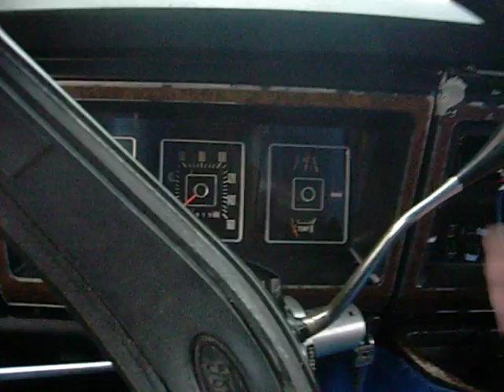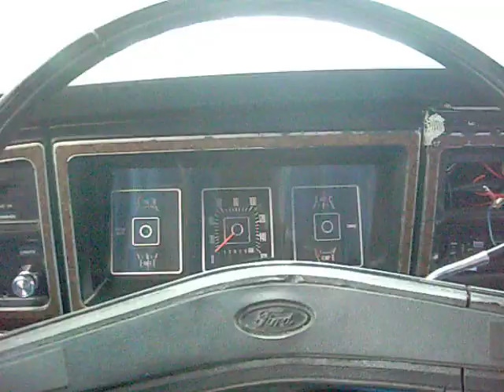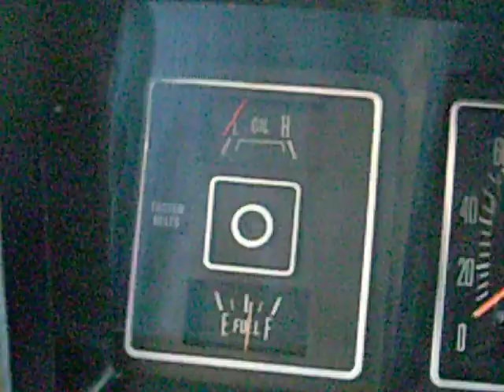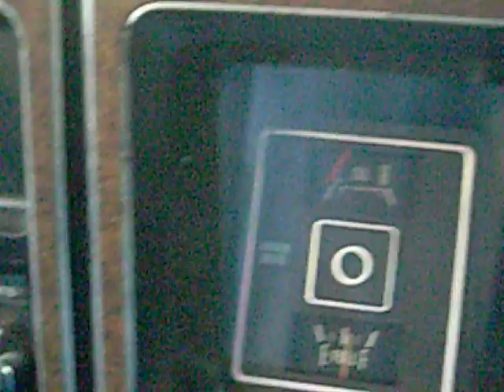Ford Econoline e150 1978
premier démarrage de mon new ford éconoline il est de 1978 avec un V8 351ci
prix d'achat 400 francs suisse soit env 300$